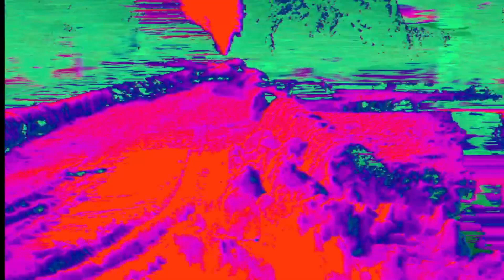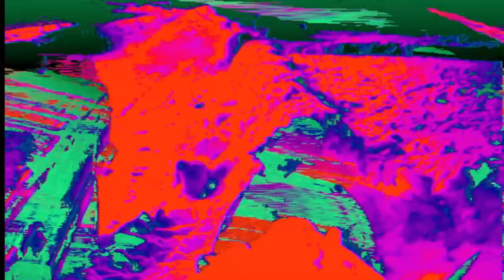Here Comes Santa Claus | The Mills Brothers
Holiday Trilogy Box Set - Essential Christmas, Volume I